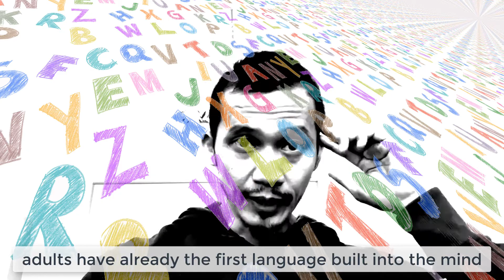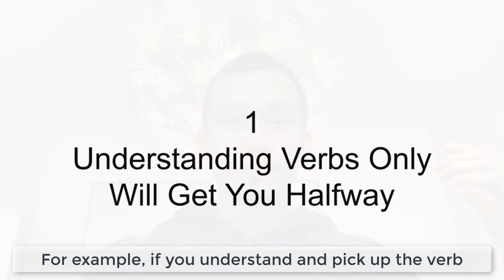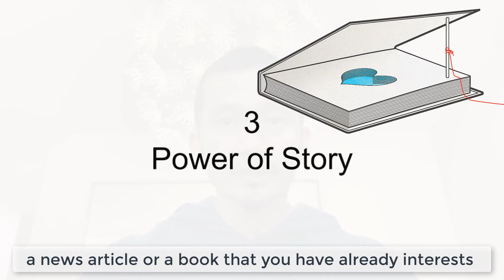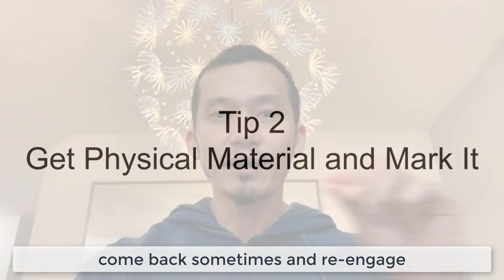The Best Way To Learn Spanish Fast For English Speaking People - 3 Reasons Why This Is The Best Way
‘The Best Way To Learn Spanish Fast - 3 Reason Why This Is The Best’ Will show you one of the best ways to learn the Spanish foundation The fastest; therefore, you can learn to be able to speak and communicate in Spanish.

There are a lot of methodologies out there. Most of the latest methods and programs focus on how babies and children younger children learn their first language.

However, the truth is that there is a reason that adults cannot learn in the same way that babies or children learn their first language. That doesn’t mean that I don’t have less capability to pick up new language skills. Adults have equal or more ability to learn a new language because of their developed brain to understand things logically.

The very reason dad adults cannot learn a new language in the same way that young children do is that adults have already learned their first language, which is their primary language, which makes up the framework for their thinking.

So it’s hard for adults to get outside of the framework, existing framework of their primary language; if not, they are bilingual or multilingual.

Therefore, adults have to understand the differences in frameworks between two languages to teach me a framework, the new way to think and understand the world that they used to see within a different framework.

Adults need an explanation of the new framework of a new language with an existing framework that they had on their primary language.

So what is that one of the best ways to learn Spanish? I mentioned that it is the best way because you can build the fastest foundation by doing this.

If one desires to acquire a new language skill fastest, the answer is to learn its foundation the fastest.

Reading Spanish by studying its grammar, is one of the best ways to learn the Spanish foundation. It is to understand the grammar, especially verbs and their conjugations.

For example, if you can’t pick up the verbs in the sentence that one said, that means even if you don’t understand or you didn’t catch the rest of the sentence, you get 50% off what one said.

The verbs and its subjects are the core of the sentences in any language. But in Spanish, the language in which the conjugate the verb in specific ways per each subject. The subject becomes less important.

The visuals of letters and characters consisting of words and sentences help adults to engage with what they are learning.

Fresh mind that children can learn Spanish or any other language just by listening and mimicking, however, because you all understanding will help adults significantly, especially when they are not used to the new phonetics of the new language.

Children learn Spanish or any other language just by listening and mimicking. However, visual understanding will help adults significantly, especially when they are not used to the new phonetics of the new language.

The other aspect of language learning is this stickiness. People tend to learn things better if they connect to the subject that they are learning. It’s the power of the story.

One thing that is particularly important and worth mentioning here is that one must vocalize what he is reading. The reason is if he only read in his mind. The voice he hears in his mind is only an illusion.

If one vocalizes the reading, it also increases the angle of learning approaches. It is a multi-angle approach.

Where to Learn Salsa On-2: Prestige Dance Company